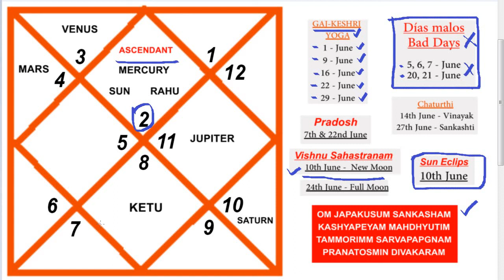In English | TAURUS ASCENDANT | JUNE - 2021 | Monthly Horoscope Prediction